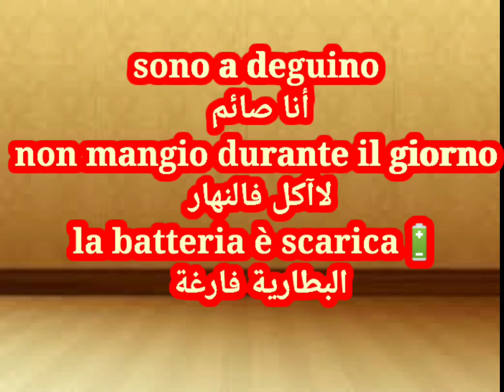تعليم اللغة الايطالية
تعليم اللغة الايطالية بشكل مبسط مع طريقة نطق الكلمات بالشكل الصحيح للتكلم بطلاقة